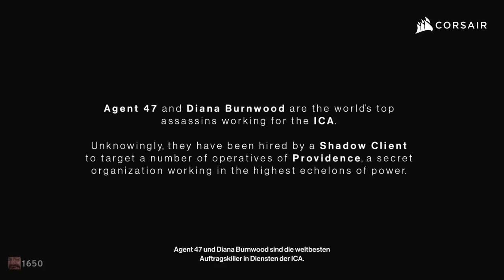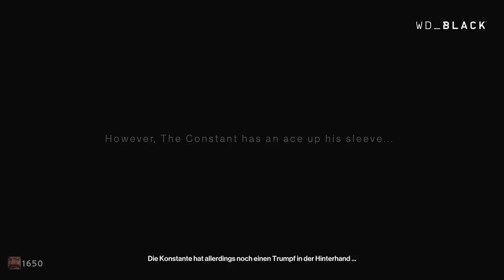The Sceptre | HITMAN 3 | Part 1